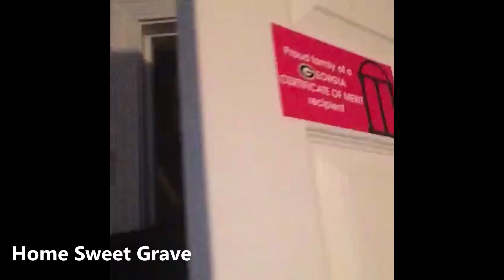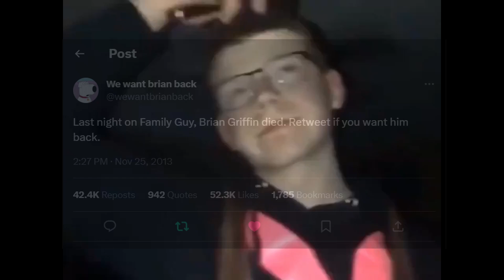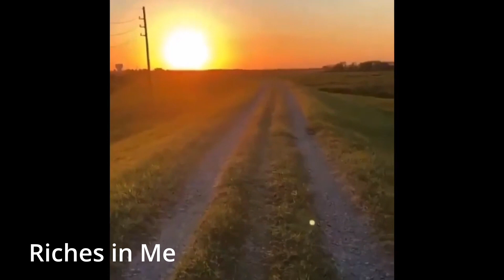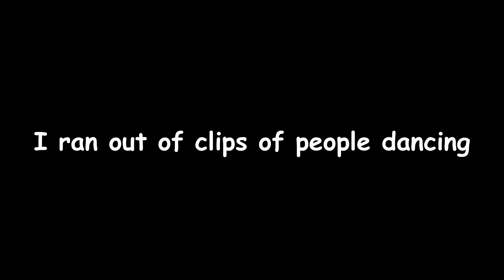GUILTY GEAR ISUKA OST GOES SO HARD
When one of the worst games in the series has the best soundtrack.